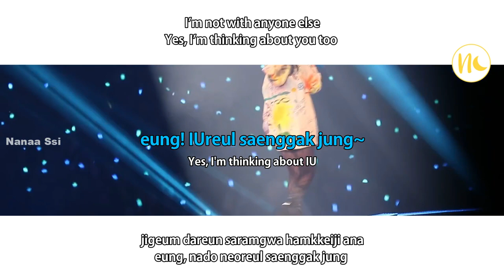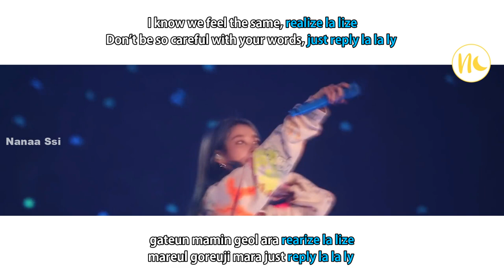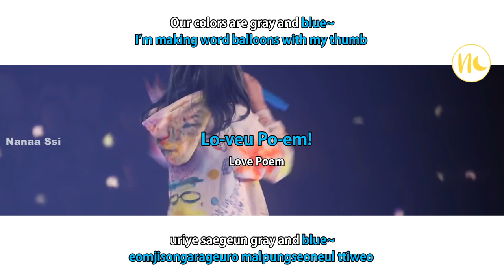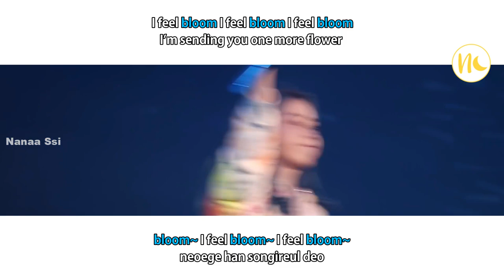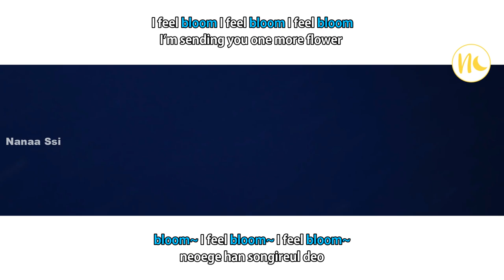(FANCHANT) IU - 'Blueming' Lyrics Rom/Eng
FANCHANT in BLUE color

Please watch in best resolution.

Fanchant Translation and Edited by Nanaa Ssi
feel free to request :D